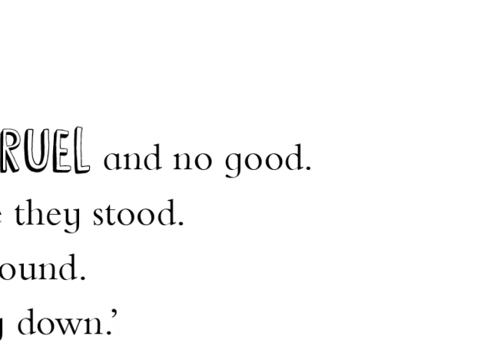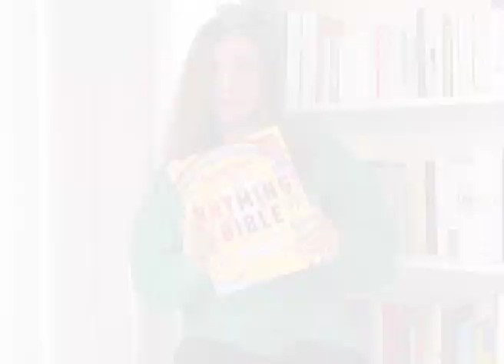SPCK Bedtime Story | The Story of Jonah by Bob Hartman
We're delighted to share with you our second Bedtime Story, as part of the Church of England's FaithatHome campaign.

This is the story of Jonah and is featured in Bob Hartman's Rhyming Bible.